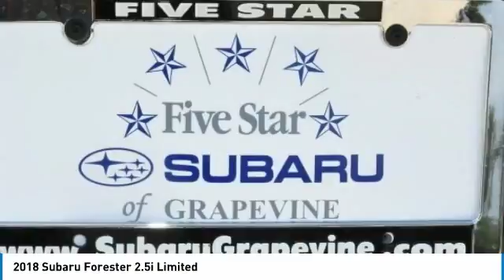2018 Subaru Forester Grapevine TX, Plano TX, Ft. Worth TX JH580736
2018 Subaru Forester 2.5i Limited

2651 William D. Tate Ave.

Dark Gray Metallic 2018 Subaru Forester 2.5i Limited 32/26 Highway/City MPG